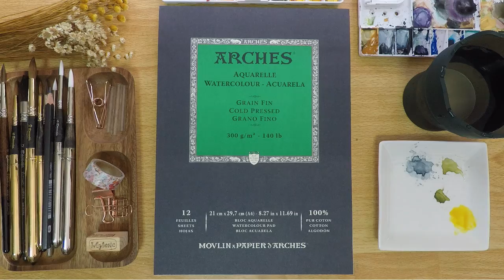Escoda Brushes (Watercolor Floral Wreath)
This is a project I did in collaboration with Escoda Brushes from Barcelona, Spain.
They make amazing brushes. It's as if the brushes have minds of their own! I love seeing them dance gracefully on my paper. I agree with Mr. Josep Escoda, the brush translates my passion and dreams to the paper. Thank you Escoda!

Materials:
*Paper - Arches Cold Pressed 300gsm
*Water Colour: Winsor and Newton Professional
*Brushes - Escoda Brushes